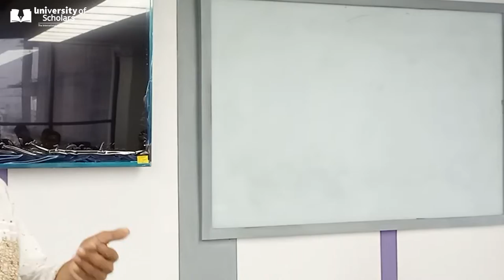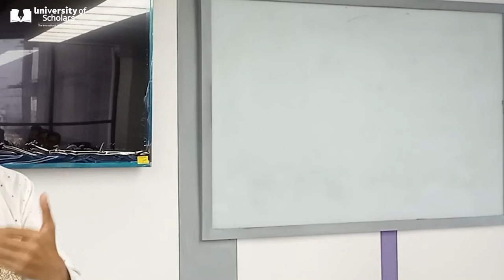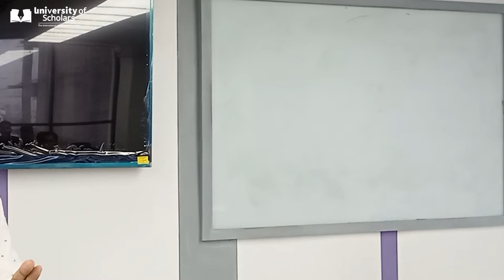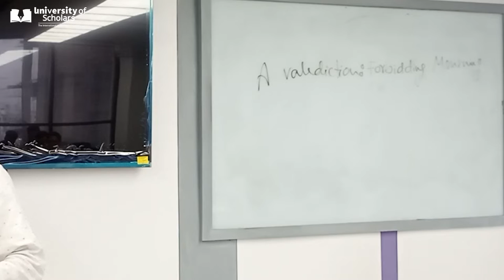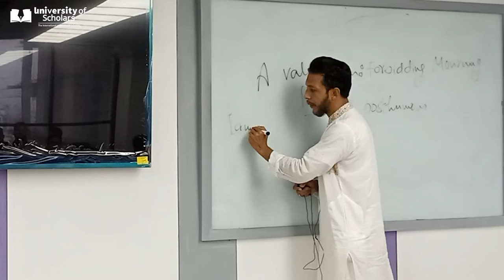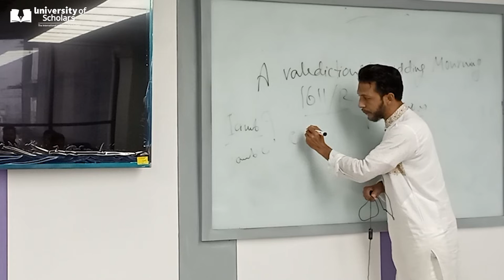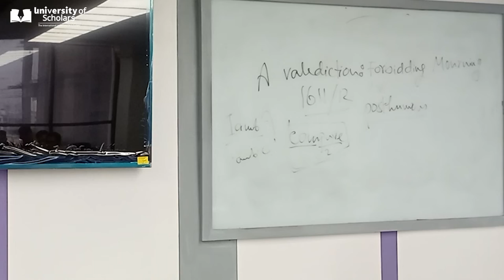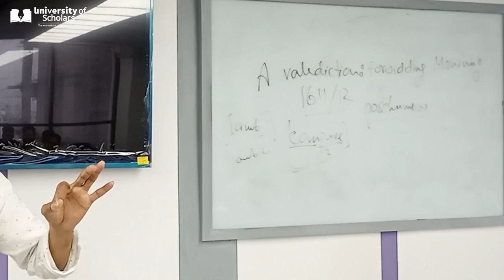Metaphysical Poetry | Lecture -1 | English | Shahadat Hossain | University of Scholars